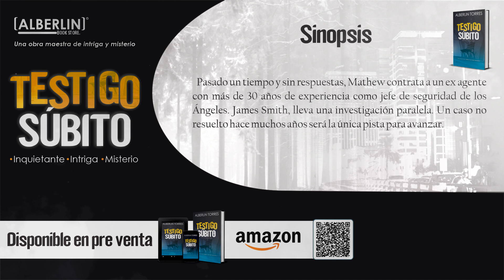Sinopsis Testigo Súbito - Alberlin Torres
Testigo Súbito. El Nuevo libro de Alberlin Torres, disponible en pre venta en Amazon